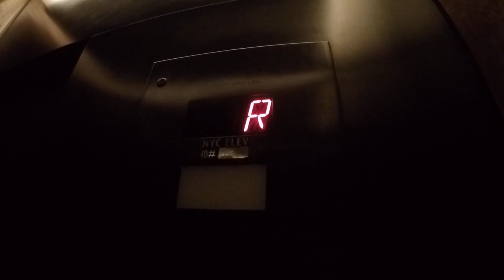Week 1 NYC - My Bud and Me in NYC // Laundry, Little Italy, Grocery Shopping, and more!